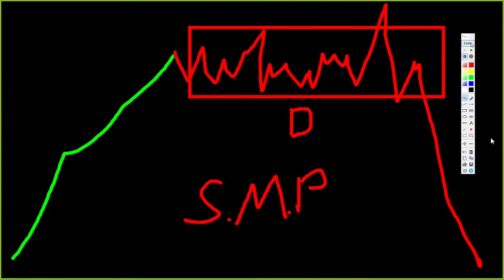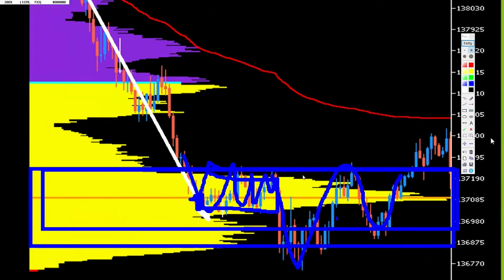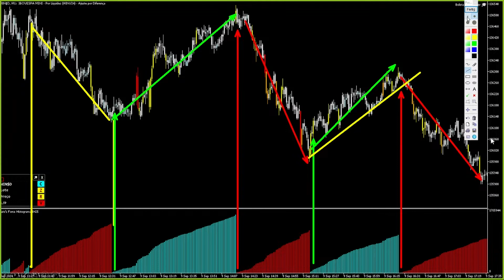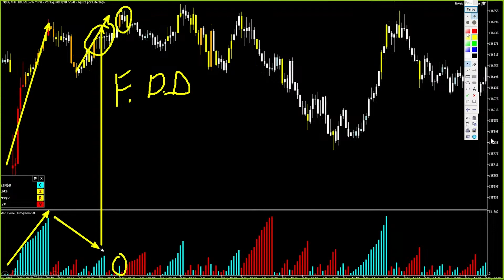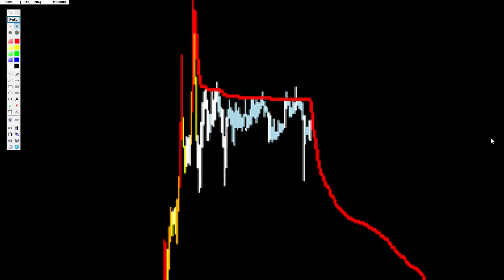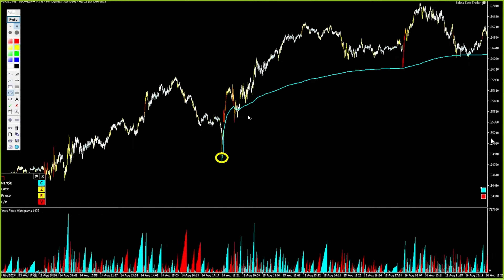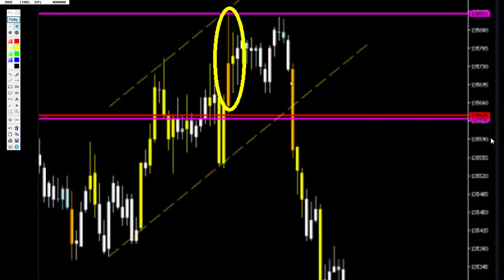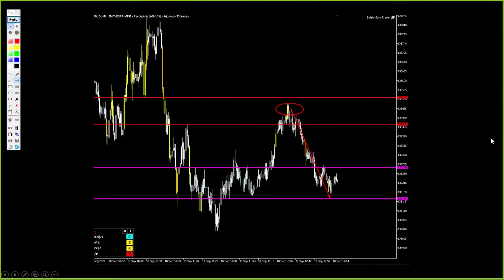Esses são os MELHORES INDICADORES para operar no DAY TRADE!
▶ COMEÇANDO AGORA NO MERCADO? Curso gratuito para o iniciante no mercado.
▶ NÃO ESTÁ TENDO BONS RESULTADOS? Curso grátis para quem já tem experiência, mas não está tendo ganhos consistentes.